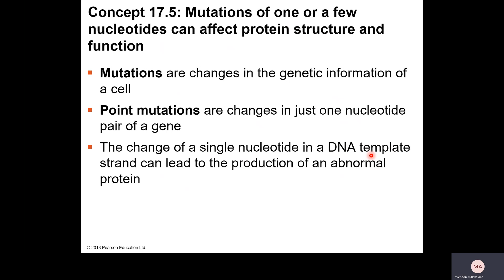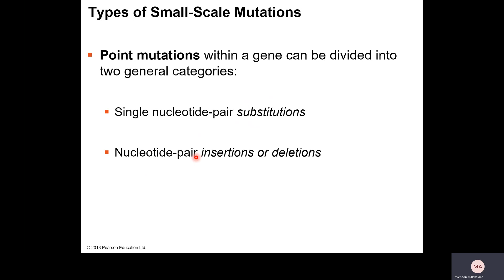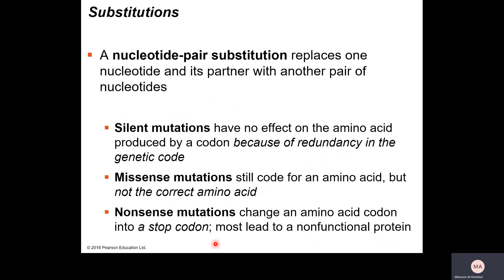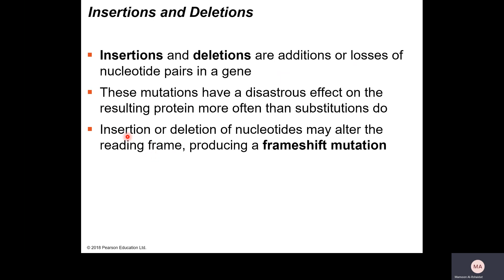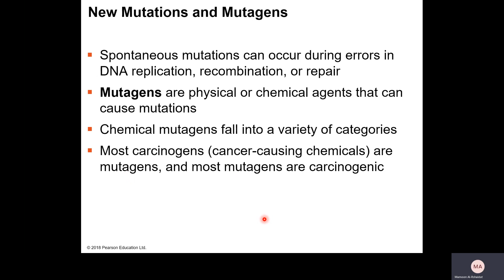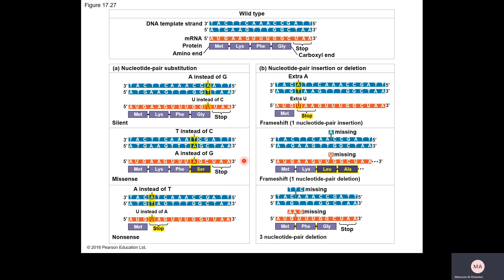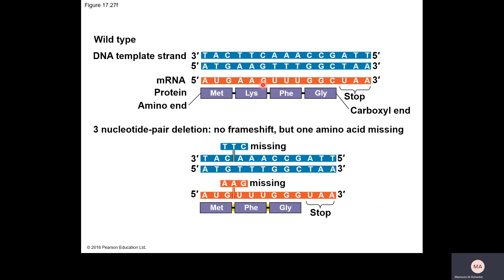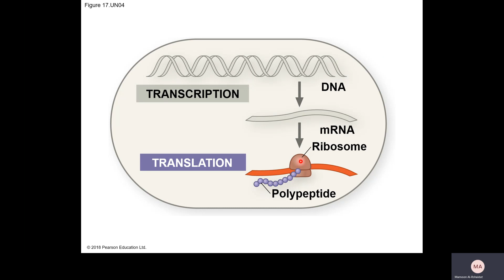Expression of Genes Part 4